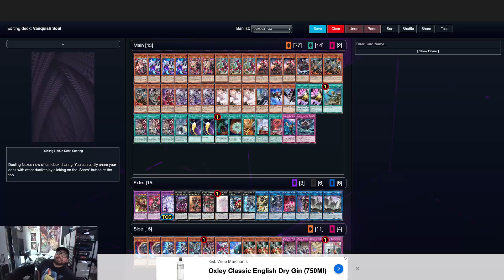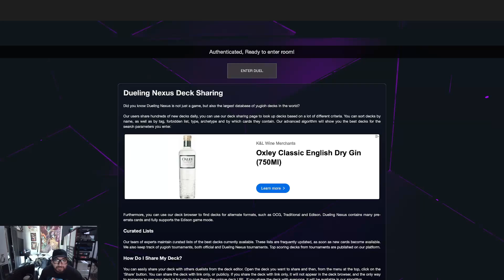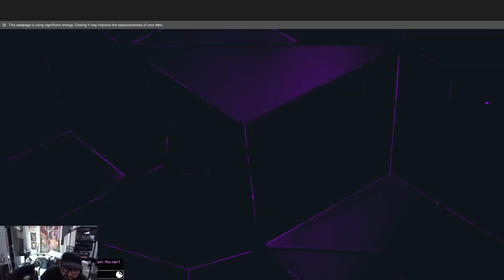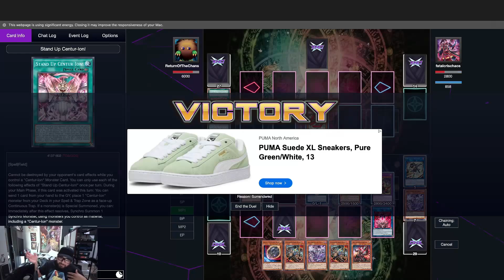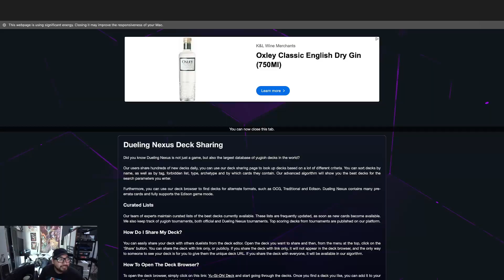Yu-Gi-Oh! Team ROTC: Sparkman Yugioh Tournament Round 4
Round 4/ Week 4 of their Sparkman Yugioh Tournament! Today we are running it against Fatalcrischaos from the MetaBros! Go give him a follow on instagram

Also!
@ReturnOfThe Chans
Follow us on X:
Return Of The Chan's